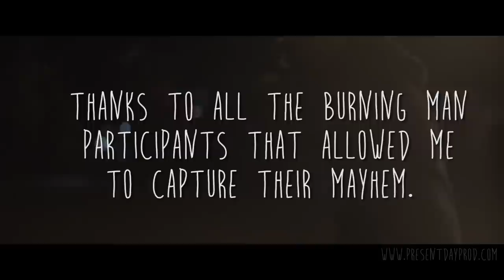Time Shifts at Burning Man 2014 HD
Bending Time at Burning Man with drones, time lapses, and super slow motion camera.
Slow Motion, Super Slow Motion, and Time Lapse Video from Burning Man 2014.   (FS700 & GoPro 3+ Black, DJI Phantom Aerial drone)

PsycheMagik:
-Talking Heads "This Must Be the Place"

David Kiss (velvet jacket Mix II):
-Florence and The Machine - Cosmic Love (Short Club Remix)
-Sia - Breathe Me (Mylo Remix)
-Grizzly Bear - Two Weeks (Fred Falke Extended Mix)

Creative Notes on Video:
Tried to construct a video in three distinct acts; The Building, The Burning, The Revelry. Each of these is mode you'll find people in at burning man and in these modes I tried to highlight moments of human connection and joy.
If this video calls to you then you should come. Be ready to participate, because contrary to popular perception of BM; it's not about ass. Getting laid will be way down your priority list once you're there if you really get what it's about.  The Burning Man website linked above has a survival guide link anyone considering coming should read.  Living in the desert for a week requires preparation and resources.

Here are links to some of the artists featured in this video:
More to come As I collect their web addresses.